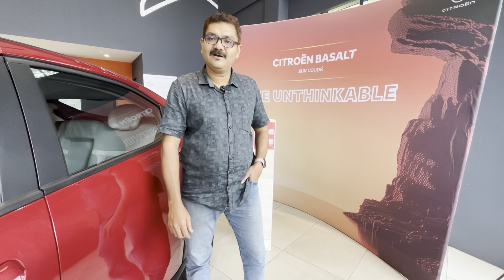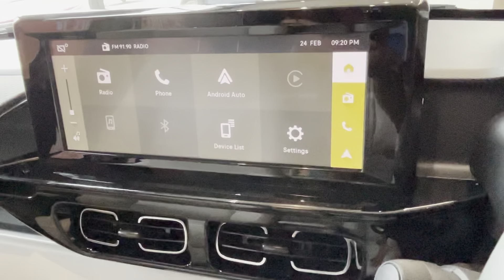Citroen Basalt my impression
This video about a test drive and first look of Citroen Basalt